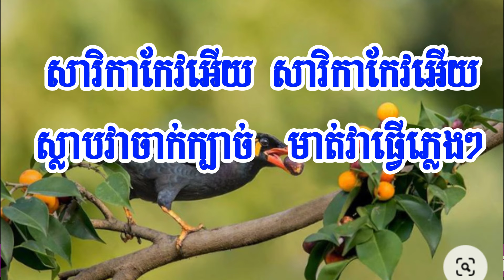បទ សារិកាកែវអើយ| SA RI KA KOE ERY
Welcome to my channel.All this  videos in my channel will show you about how to study  to song of education.pleas subscribe my channel.Thanks you so much.សូមជម្រាបសួរទៅដល់អ្នកសិក្សា ចង់ចេះចង់ដឹងទាំងអស់គ្នា។សូមស្វាគមន៍មកកាន់ ឆានែល ផ្ទះមេសូត្រ។ផ្ទះមេសូត្រជាឆានែល ដែលបង្កើតឡើងដោយកូនខ្មែរ ដើម្បីរក្សានូវវប្បធម៌ខ្មែរនូវចំណេះដឹងដែលផ្ទះមេសូត្រមានទៅដល់អ្នកទាំងអស់គ្នាទាក់ទងជាមួយបទចម្រៀងកំណាព្យខ្មែរដែលខិតខំស្រាវជ្រាវ និងដកស្រង់ចេញពីអត្ថបទកំណាព្យ ដែលបុព្វបុរសយើងបានបន្សល់ទុកអោយ។កំណាព្យមានច្រើនបទ មានដូចជា បទព្រហ្មគីតិ បទពុំនោល បទកាកគតិ បទភុជង្គលីលា បទពាក្យ៧ បទពាក្យ៨ បទពាក្យ៩ និងបទទ្វេរមាត្រជាដើម។ដើម្បីចូលរួមជាកម្លាំងចិត្តក្នុងការបង្កើតវីដេអូកំណាព្យសូមជួយចុចពាក្យជាវ និងរូបកណ្ដឹង ដើម្បីទទួល
បាននូវវីដេអូថ្មីពីផ្ទះមេសូត្រ។ការចូលរួមរបស់អ្នកជាឱសថទិព្វក្នុងការថែរក្សាកេរដំណែលបុព្វបុរសយើង។
好奇心旺盛な学習者の皆様、こんにちは。シルク ハウス チャンネルへようこそ。シルク ハウスは、クメールの文化とシルク ハウスがアクセスできる知識を保存するために、カンボジアの子供たちによって作成されたチャンネルです。皆さんはクメールの詩歌に関連して、私たちの祖先が残した詩のテキストと二次元のトラックを調査して抽出します。
호기심 많은 학습자 여러분 안녕하십니까 실크하우스 채널에 오신 것을 환영합니다 실크하우스는 캄보디아 어린이들이 실크하우스가 접할 수 있는 크메르 문화와 지식을 보존하기 위해 만든 채널입니다. 우리 조상들이 남긴 시의 텍스트에서 연구하고 추출하고 2차원 트랙.
Приветствую всех любознательных. Добро пожаловать на Канал Шелкового Дома. Шелковый Дом - это канал, созданный камбоджийскими детьми для сохранения кхмерской культуры и знаний, к которым имеет доступ Шелковый Дом. Все вы связаны с кхмерскими поэтическими песнями, которые стремятся исследование и извлечение из текста стихов, которые оставили после себя наши предки.И двухмерные следы.
สวัสดีผู้สนใจเรียนทุกท่าน ยินดีต้อนรับสู่ Silk House Channel The Silk House เป็นช่องทางที่สร้างขึ้นโดยเด็กกัมพูชาเพื่ออนุรักษ์วัฒนธรรมเขมรและความรู้ที่ Silk House เข้าถึงได้ ทุกท่านมีความเกี่ยวข้องกับเพลงกวีนิพนธ์เขมรที่มุ่งมั่น ค้นคว้าและดึงเอาเนื้อความของบทกวีที่บรรพบุรุษของเราทิ้งไว้ และรอยทางสองมิติ.
Salutations à tous les apprenants curieux. Bienvenue sur la chaîne de la maison de la soie. La maison de la soie est une chaîne créée par des enfants cambodgiens pour préserver la culture et les connaissances khmères auxquelles la maison de la soie a accès. Vous êtes tous liés aux chansons de poésie khmère qui s'efforcent de rechercher et extraire du texte des poèmes laissés par nos ancêtres et des pistes en deux dimensions.
歡迎所有好奇的學習者。歡迎來到絲綢之家頻道。絲之家是由柬埔寨兒童創建的頻道，旨在保存絲綢之家可以接觸到的高棉文化和知識。你們所有人都與高棉詩歌歌曲有關，努力從我們祖先留下的詩歌文本中研究和提取。以及二維軌跡。
ಎಲ್ಲಾ ಕುತೂಹಲಕಾರಿ ಕಲಿಯುವವರಿಗೆ ಶುಭಾಶಯಗಳು. ಸಿಲ್ಕ್ ಹೌಸ್ ಚಾನೆಲ್‌ಗೆ ಸುಸ್ವಾಗತ. ಸಿಲ್ಕ್ ಹೌಸ್ ಎಂಬುದು ಸಿಲ್ಕ್ ಹೌಸ್ ಪ್ರವೇಶವನ್ನು ಹೊಂದಿರುವ ಖಮೇರ್ ಸಂಸ್ಕೃತಿ ಮತ್ತು ಜ್ಞಾನವನ್ನು ಸಂರಕ್ಷಿಸಲು ಕಾಂಬೋಡಿಯನ್ ಮಕ್ಕಳು ರಚಿಸಿದ ಚಾನಲ್ ಆಗಿದೆ. ನೀವೆಲ್ಲರೂ ಶ್ರಮಿಸುವ ಖಮೇರ್ ಕವನ ಗೀತೆಗಳಿಗೆ ಸಂಬಂಧಿಸಿದ್ದೀರಿ. ನಮ್ಮ ಪೂರ್ವಜರು ಬಿಟ್ಟುಹೋದ ಕವಿತೆಗಳ ಪಠ್ಯದಿಂದ ಸಂಶೋಧನೆ ಮತ್ತು ಸಾರ. ಮತ್ತು ಎರಡು ಆಯಾಮದ ಹಾಡುಗಳು.
Grüße an alle neugierigen Lernenden. Willkommen beim Silk House Channel. Das Silk House ist ein Kanal, der von kambodschanischen Kindern geschaffen wurde, um die Khmer-Kultur und das Wissen zu bewahren, zu dem das Silk House Zugang hat. Sie alle sind mit Khmer-Poesieliedern verbunden, die danach streben recherchieren und extrahieren Sie Texte von Gedichten, die unsere Vorfahren hinterlassen haben, und zweidimensionale Spuren.
Saudações a todos os alunos curiosos. Bem-vindo ao Silk House Channel. The Silk House é um canal criado por crianças cambojanas para preservar a cultura Khmer e o conhecimento a que a Silk House tem acesso. Todos vocês estão relacionados com canções de poesia Khmer que se esforçam para pesquisar e extrair do texto poemas que nossos ancestrais deixaram e trilhas bidimensionais.
Xin kính chào các bạn ham học hỏi Chào mừng các bạn đến với kênh Nhà Lụa. Ngôi Nhà Lụa là kênh do những người con Campuchia lập ra nhằm lưu giữ những kiến ​​thức và văn hóa Khmer mà Nhà Lụa tiếp cận được. Tất cả các bạn có liên quan đến các bài hát thơ Khmer phấn đấu nghiên cứu và trích từ văn bản các bài thơ mà tổ tiên chúng ta để lại. Và các bản nhạc hai chiều.